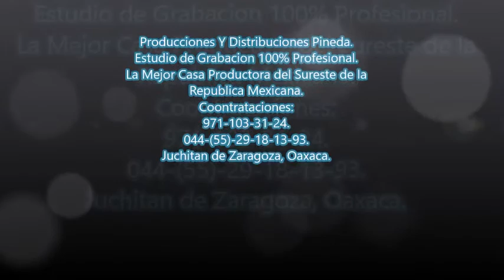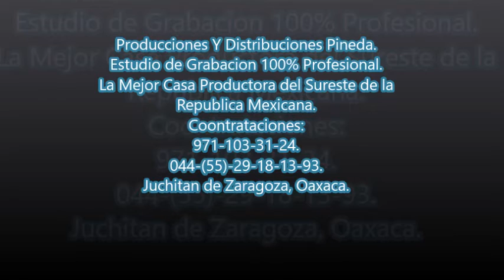Musical Dinastia - Las Mujeres del Istmo.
La Super Familia Musical Dinastia.
Álbum: "En Vivo 2015".
Tema: Las Mujeres Del Istmo.
Producciones Y Distribuciones Pineda:
Estudio de Grabación 100% Profesional
Contrataciones:
Juchitán de Zaragoza, Oaxaca.